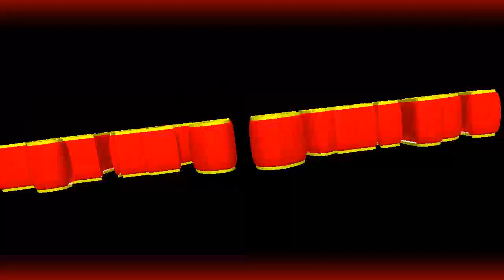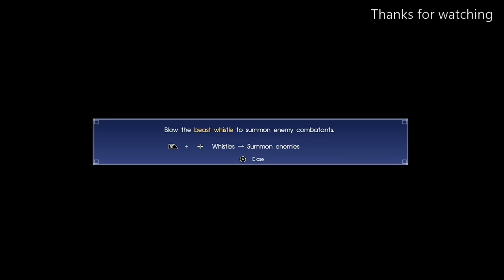ROAD TRIP WITH ARDEN – Let’s Play Final Fantasy XV (Part 22)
Will this rode trip go off without a hitch??

The Epic Journey continues as Noctis and the gang are still in Lestallum when they see the strange man who tried to give Noctis a coin of some kind back at the Golden Que Lodge. The stranger introduces himself as Arden, who says he know the way to the Disc of Cauthes which is where Noctis headaches are originating from!! The gang is suspicious of Arden inaction, but after some time, they deiced it would be for the best to travel with Arden.
 They make sure to keep their guard just in case Arden dose something that they don’t like. They reach the first rest point and spend the night before heading to the Entrance of the Disc of Cauthes.

What secrets will Noctis and the gang find here?? Find out in the next episode of FinalFantasyFridays

Have a great day and I will see y’all next week!!

BYE :)